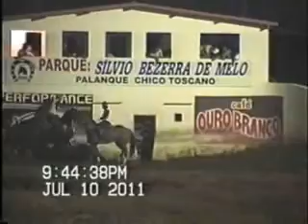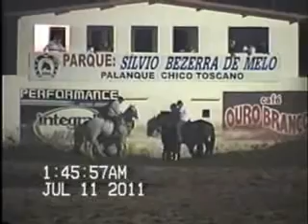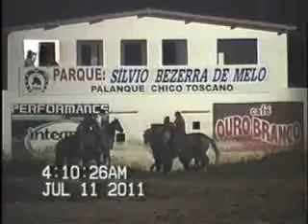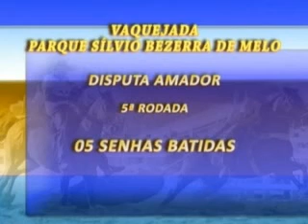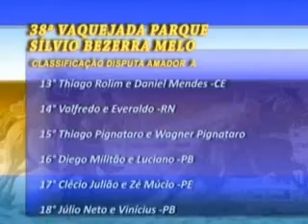Amador - Parque Dr Silvio Bezerra de Melo (RN) 2011.07